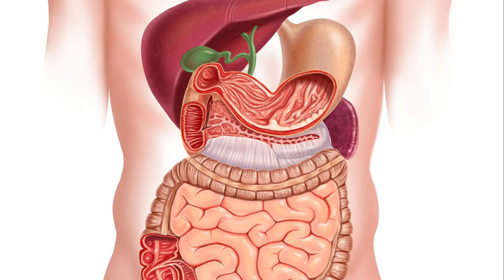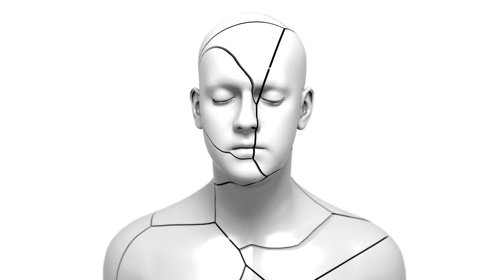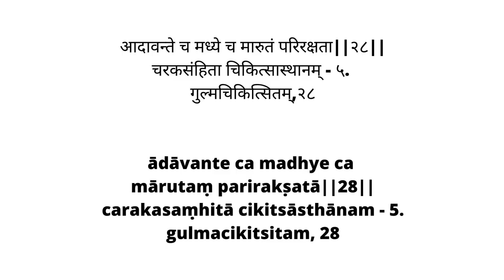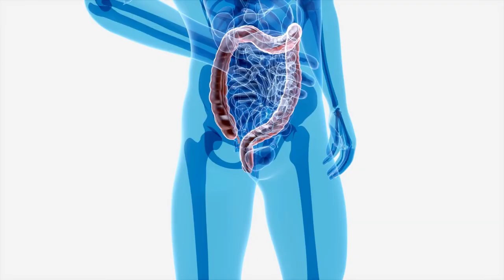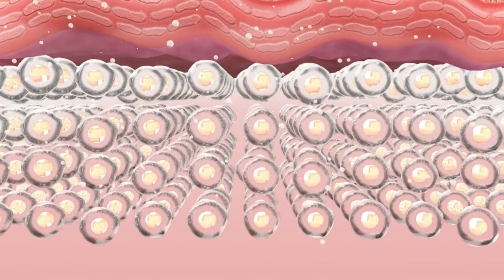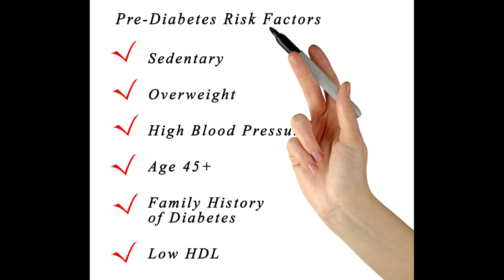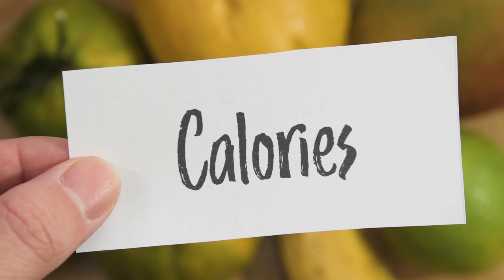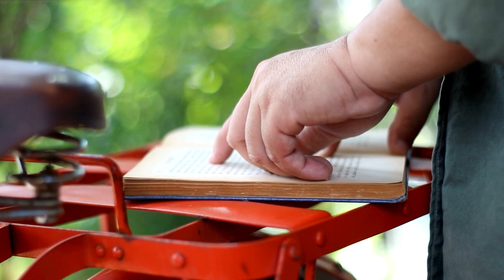Gurubodha 7 - Stress, Psychosomatic Disorders, Herbal Ghee, Diabetes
Topics covered:
00:00 Introduction
00:56 Diseases due to stress
06:38 Concept Of Stress In Ayurveda
13:32 Ayurveda Management of Stress
15:53 Herbs Used For Stress
16:27 Impact Of Ghee/Herbal Ghee On Brain / Mind
21:48 Use Of Sneha/Shamana Sneha in skin diseases
26:21 Does Shamana Sneha/Ghee Increase Kapha dosha?
27:35 How to manage withdrawal symptoms
29:34 Panchathiktha guggulu gritha & Brahmi Gritha
32:17 Herbal Ghee Capsules
40:10 Use Of Herbal Ghee in Liver Diseases
42:56 How to Decide Whether Shamana or Shodana?
47:50 Ayurveda management Of Amoebiasis
49:00 Formulating Diet Protocol
52:16 Ayurveda Treatment of H Pylori Infection